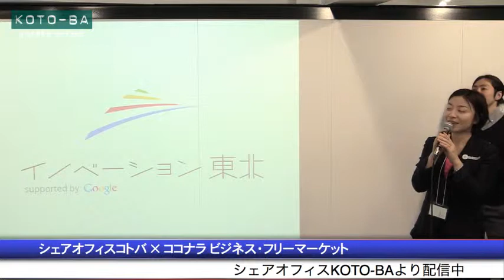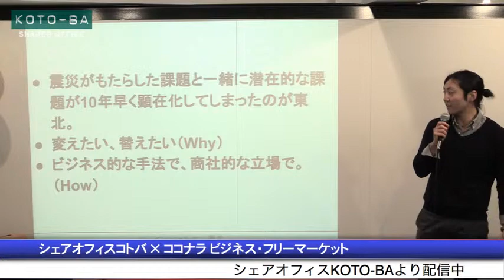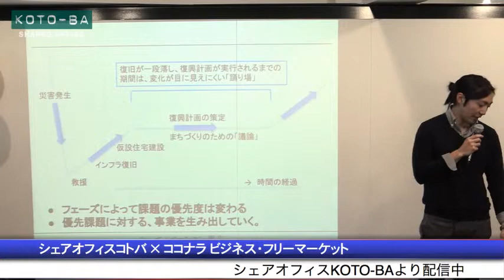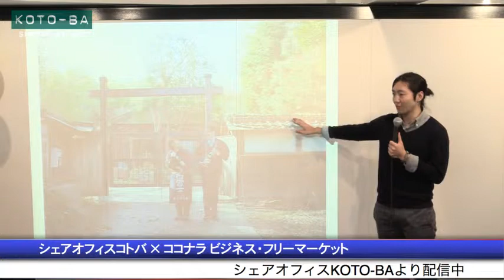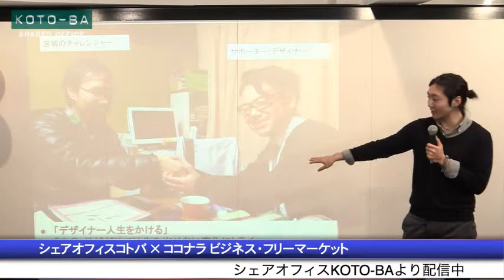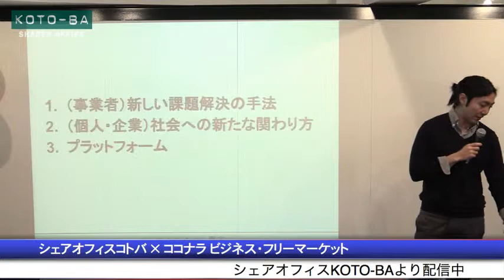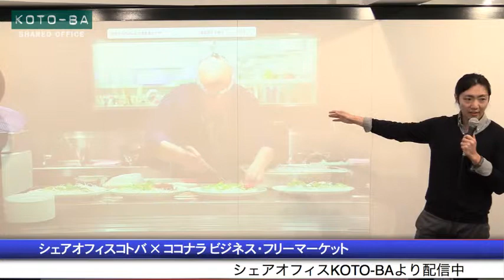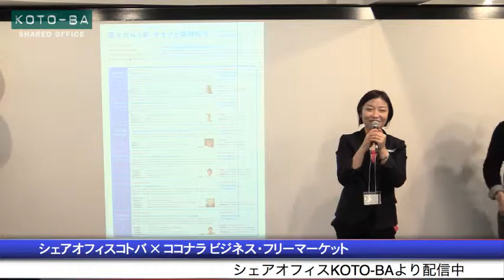ビジネス・フリーマーケット セミナー＃１ 新しい復興支援のかたち（イノベーション東北）とその成果 2014年3月8日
モノを売らないオンラインフリーマーケット「ココナラ」とシェアオフィスコトバのコラボイベント　講師はイノベーション東北　矢本昌丈さんです。